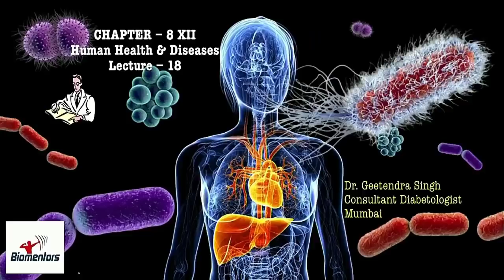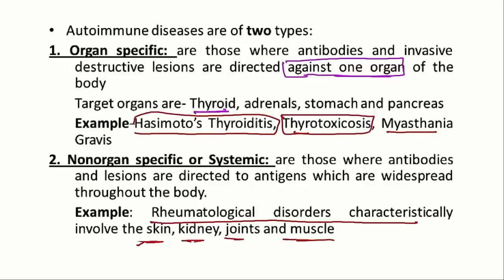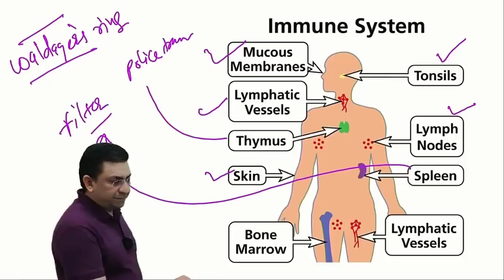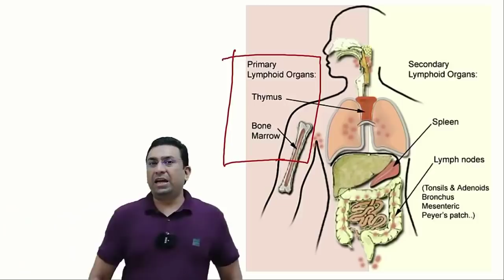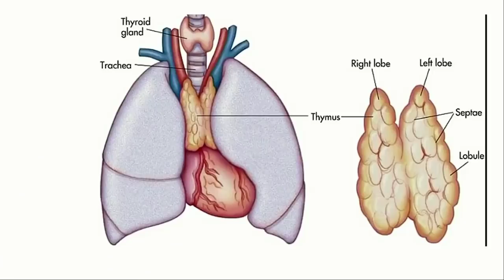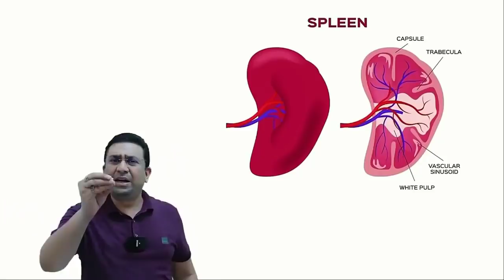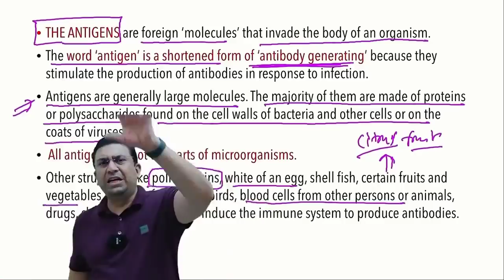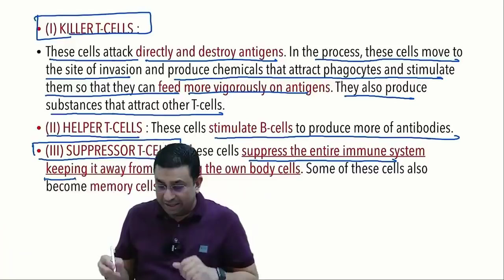Human Health & Diseases l Lecture 18 l Biology l NEET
1. Auto immune diseases
2. Immune system of body
3. Primary lymphoid organ & their role
4. Secondary lymphoid organ & their role
5. Spleen & thymus
6. Lymph nodes
7. MALT
8. Antigen
9. Behaviour of B cell
10. Behaviour of T cell
11. T cell types

1. Biomentors online films (Educational movies)

✅Biology
1. Basics of Biology -
2. The living world -
3. Cell the unit of life -
4. Reproduction in organisms -
5. Human Reproduction
6. Reproductive health
7. Human Health & diseases
8. Cell Cycle & Cell Division
9. Biomolecules
10. Molecular basis of inheritance

✅Chemistry
1. Structure of Atom -
2. Solutions
3. Chemistry Classification of Elements and Periodicity in Properties
4. Redox Reactions
5. Surface chemistry
6. Electrochemistry
7. Chemical Bonding
8. Chemical Kinetics
9. General Organic Chemistry
10. Hydrocarbons

✅Physics
1. Basic mathematics for Physics
2. Dual nature of radiation and matter
3. Atoms
4. Units and Measurements
5. Nuclei
6. Scalars and Vectors
7. Semiconductor Electronics
8. Motion in a straight line
9. Motion in a Plane
10. Current Electricity
11. Work Power Energy
12. Electric Charges and Fields

👇Our Popular mobile applications: (Available at google play store)👇
1. Biomentors online - For NEET aspirants
2. Next medico - For MBBS undergoing students
3. McMedico - For educators
4. Doctor Probe - For online medical consultation